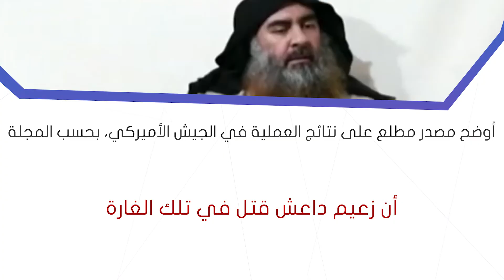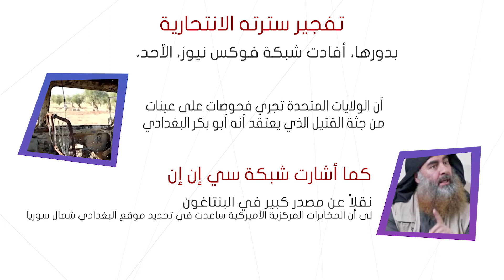أنباء عن مقتل البغدادي.. هل فجّر سترته الانتحارية؟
أعلن مسؤول أمريكي، اليوم الأحد، أنّ "المهمة الأمريكية التي استهدفت زعيم تنظيم داعش أبو بكر البغدادي ، شاركت فيها قوات العمليات الخاصة ونُفذت في منطقة إدلب السورية".

واستهدفت غارة جوية مخبأ البغدادي في قرية باريشا بإدلب السورية، وفق ما أعلنت صحيفة "نيوزويك" الأمريكية، اليوم الأحد. وذكرت شبكة "فوكس نيوز" الأمريكية أنّ "نتائج تحاليل الحمض النووي التي قام بها الجيش الأمريكي، أكدت مقتل البغدادي في العملية العسكرية".